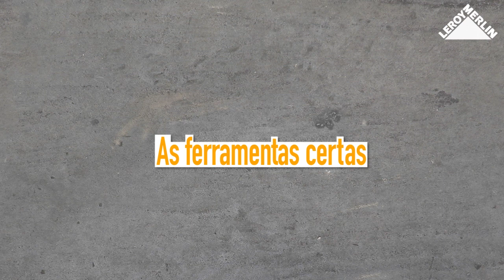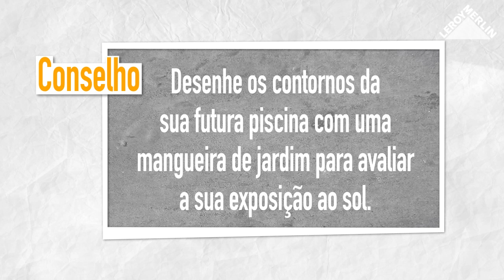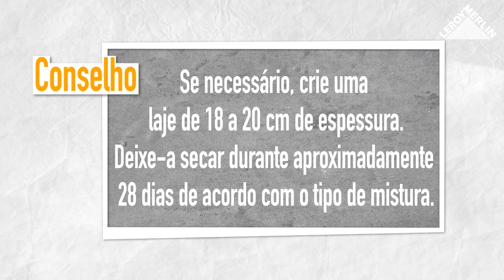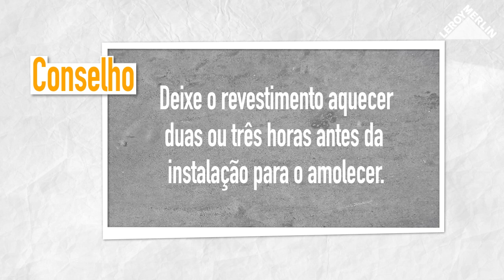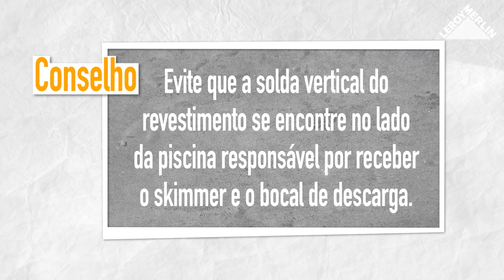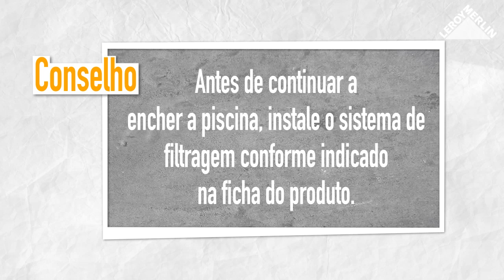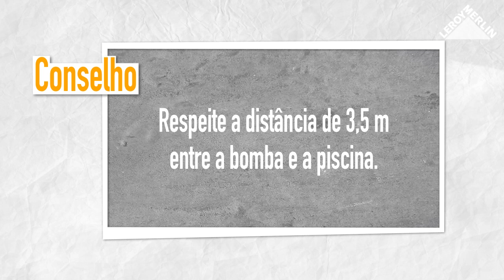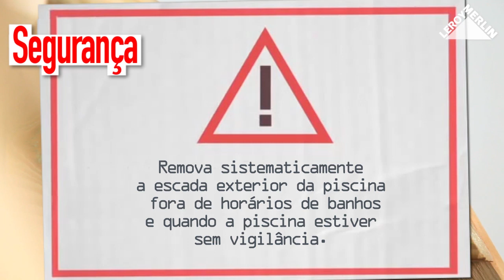Como montar uma piscina acima do solo | LEROY MERLIN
A LEROY MERLIN convida-o a descobrir como montar uma piscina acima do solo.